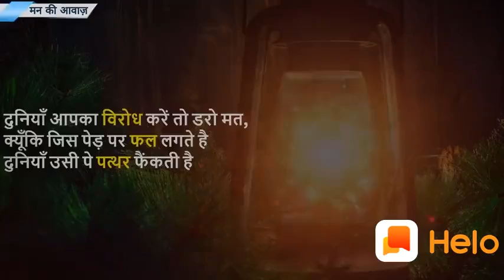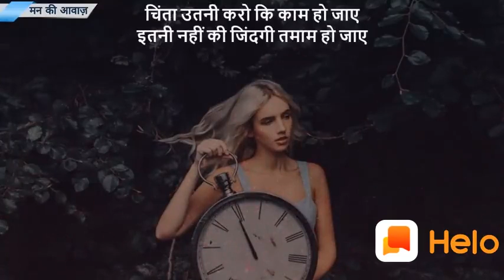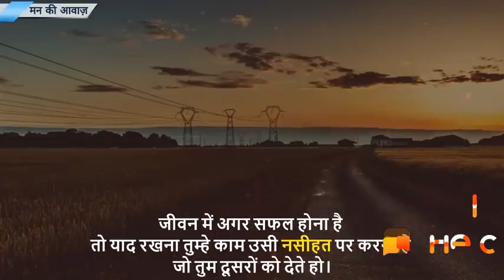1 March 2021